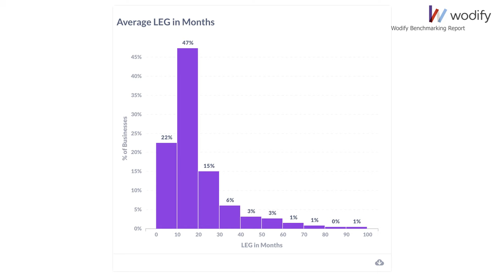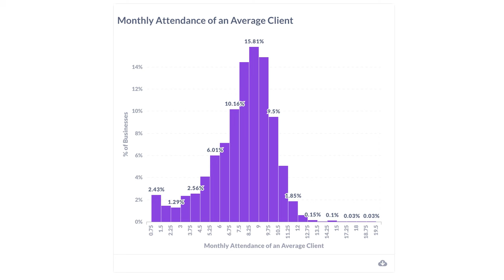Gym Success to Overcome the 81% Failure Rate with Wodify's Innovations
🌟 Episode Overview: In this pivotal Jedburgh Podcast episode, host Fran Racioppi is joined by Brendan Rice to dissect the alarming 81% failure rate plaguing gyms. They delve into Wodify's innovative solutions, including the "Free Unlimited" pricing model and a new workflow feature aimed at revolutionizing gym management and enhancing client engagement. This discussion is a goldmine for gym owners and fitness entrepreneurs eager to overcome industry challenges and drive their businesses to success.

In This Episode:
0:00 Introduction to the Fitness Industry's Challenges
0:37 Tackling the 81% Gym Failure Rate
1:30 Leveraging Wodify’s Benchmarking Report for Gym Success
4:08 Identifying Attendance as the #1 Indicator of Gym Performance
6:00 Unveiling the Most Important Drivers of Gym Revenue
8:46 The Essential Role of Client Retention in Gym Survival
9:40 How Wodify is Transforming Client Retention Rates
11:00 Introducing Wodify’s "Free Unlimited" to Boost Gym Revenue
15:53 Upcoming: Wodify’s Workflow Feature for Enhanced Gym Management
17:24 Access the Benchmarking Report at Wodify.com for Insights

🥊 Why This Episode Matters: Navigate the fitness industry's high failure rate with insights from Wodify's data-driven approach. This episode is crucial for gym owners and fitness entrepreneurs seeking strategies to improve client retention, increase revenue, and ensure the longevity of their gyms.

💬 Featured Quotes:
"The majority attend the gym only 6-12 days per month." (6:00)
"Less than 1% visit the gym more than 12 days per month." (6:07)
"Strong retention, 90% or higher, is key to combating the uphill battle." (11:43)
"Innovative strategies can increase gym profit by 25% overnight." (17:34)
"Reaching a 90-day milestone significantly boosts member engagement." (19:43)
👍 Engage with Us: Dive into strategies for transforming your gym.